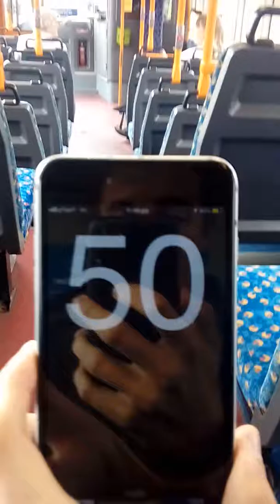Stagecoach West 47032 KX03 KYV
Here we see a journey on Stagecoach West Optare Solo 47032 KX03 KYV seen on route 42 to Cheltenham, seen here thrashing at 53mph along the dual carriageway.